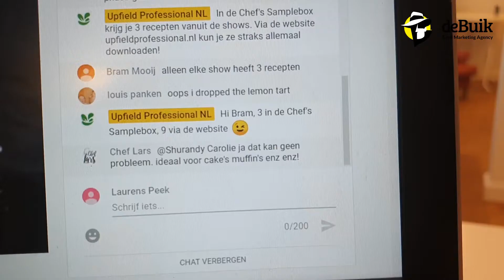Upfield x de Buik Agency: allereerste online plant-based kooksessies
In samenwerking met Upfield Professional hebben wij de allereerste online plant-based kooksessies met en voor Nederlandse chef georganiseerd. Geheel coronaproof.